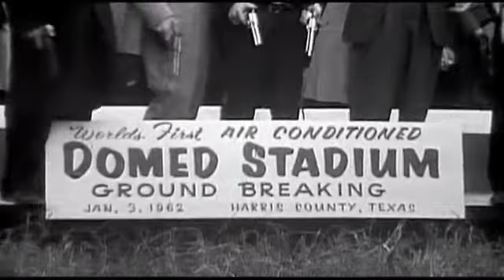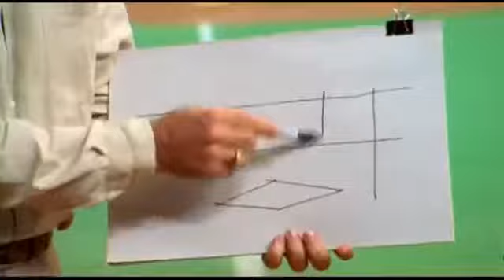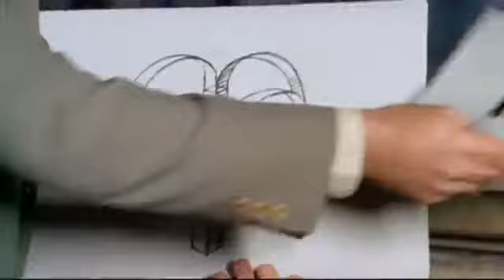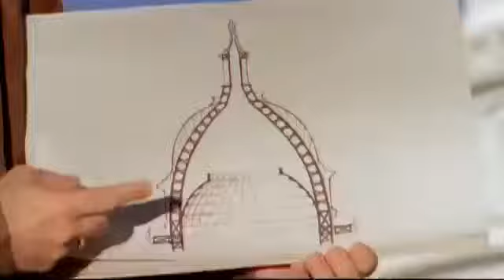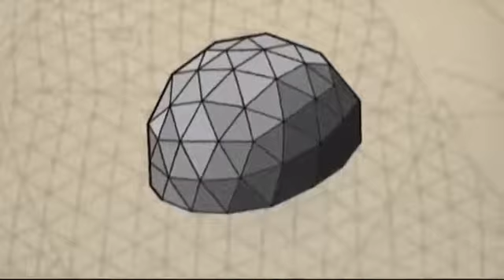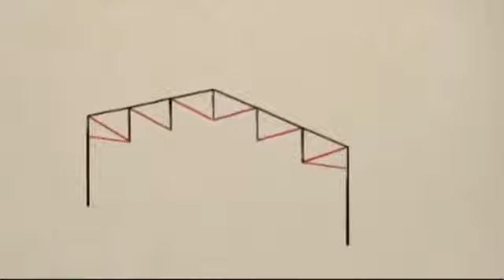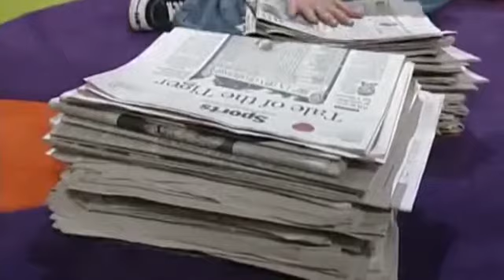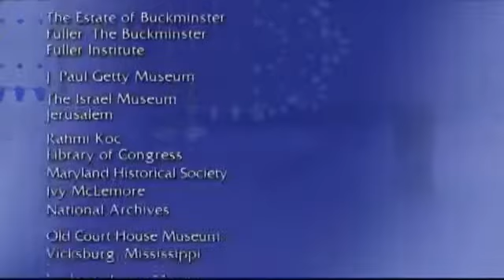Domes Documentary on Building the Biggest Domed Structures in the World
Domes   Documentary on Building the Biggest Domed Structures in the World History Channel Documentary UFO vs Humans Mystery of Pacific's Bermuda Triangle History Channel, Documentary, UFO, Humans, Mystery of Pacific's, Bermuda Tria.

Best UFO Sightings Spring 2014 NEW Videos Included Real UFO With Aliens Caught On Camera BEST UFO SIGHTINGS JANUARY 2014 Best UFO Sightings Of January 2014, .

History Channel Documentary UFO vs Humans Mystery of Pacific's Bermuda Triangle [NEW Aliens Documentary 2014] UFO vs Humans - Mystery of Pacific's Bermuda Tr.

History Channel Documentary UFO vs Humans Mystery of Pacific's Bermuda Triangle Follow me for new videos History Channel Documentary UFO vs Humans Mystery of.